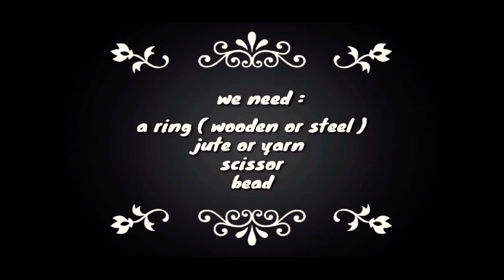DIY EASY DREAM CATCHER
Hello friends in this video i will show u how to make dream catcher .i hope u like it